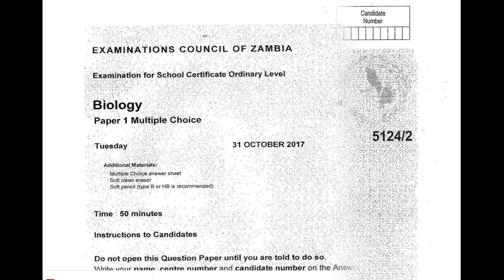Science and Biology GCE/ECZ internal students!!!! good news for you.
Science and Biology GCE/ECZ internal students! good news for you, if you will be sitting for your GCE/ECZ internal this Year 2023 don let this pass you!!! .